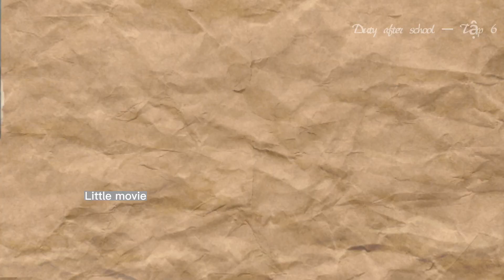Review : Trận chiến Sau giờ học - ( Tập 6 ) | DUTY AFTER SCHOOL 2023 | Phim Học kỳ sinh tử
review phim: học kì sinh tử tập 6